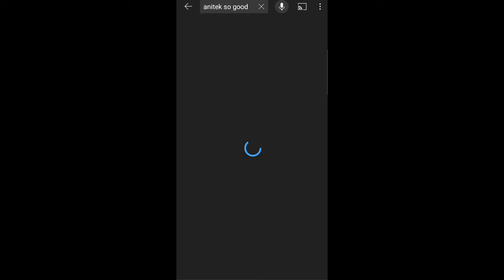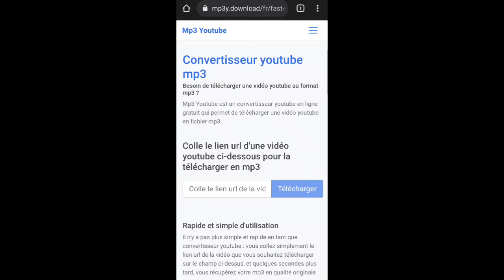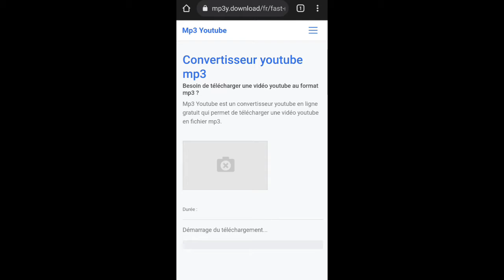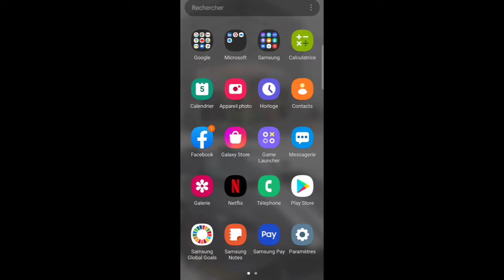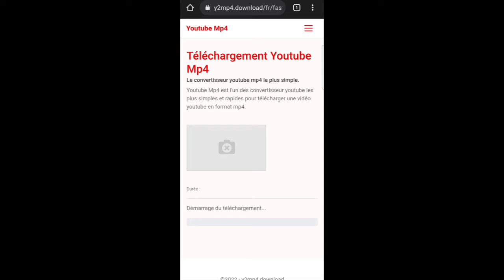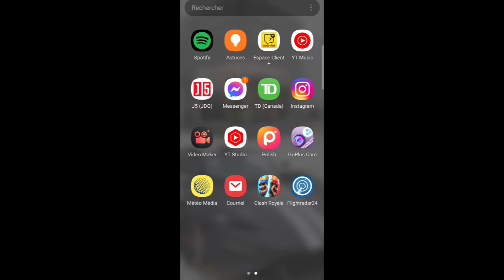Comment télécharger une vidéo YTB facilement sans la version prenium sur mobile📱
Autre que la version prenium il existe une version très simple dont je me doute bien que peu de personnes ne sais le fair donc c'est pourquoi pour visionner mes vidéo lors de vos déplacements je vous montre comment les télécharger sans la version prenium rapide et simple !

Je t'invite fortement à tabonner objectifs 600 pour pâque !

Merci d'avoir visionner ce tuto partage le à un de tes potes !